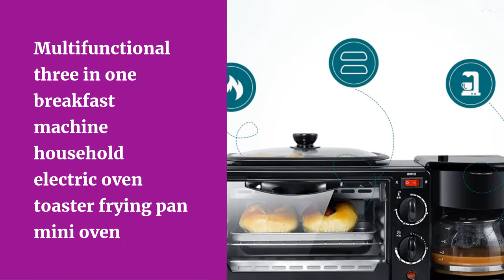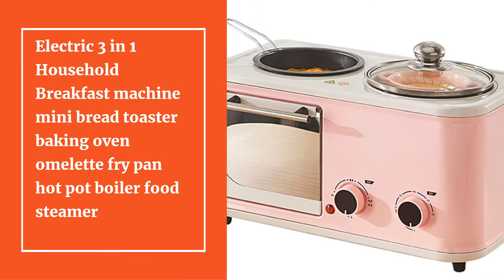Top 10 Best Electric Breakfast machine of 2021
10.DMWD Electric 3 in 1 Breakfast Machine Multifunction Mini Drip American Coffee Maker Pizza Oven Egg Omelette Frying Pan Toaster

09.CUKYI 3 In 1 Electric Breakfast Machine Multifunction Coffee maker frying pan mini oven household bread pizza oven frying pan

08.Multifunctional three in one breakfast machine household electric oven toaster frying pan mini oven

07.Dolim 220V Sandwich maker Breakfast maker Multifunctional three-four-in-one small light food maker bake Breakfast machine mini

06.Electric 3 in 1 Household Breakfast machine mini bread toaster baking oven omelette fry pan hot pot boiler food steamer

05.DMWD 3 in 1 Breakfast Making Machine Multifunction Mini Drip Coffee Maker Bread Pizza Oven Frying pan Toaster Breakfast Machine

04.DMWD Electric Convection Oven Bakery Toaster Bread Maker 12L Mini Cake Pizza Breakfast Baking Machine Timer Roaster Grill EU US

03.220V Multifunction 3 In1 Breakfast Machine Toaster Oven Electric Frying Pan Coffee Maker Teppanyaki Maker

02.New 3in1 Household Breakfast Maker Bread Machine Coffee Roaster Breakfast Machine Home 8L Electric Oven 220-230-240v

01.Electric 3 in 1 Breakfast Making Machine Multifunction Drip Coffee Maker Household Bread Pizza Frying pan Toaster 220V Sonifer